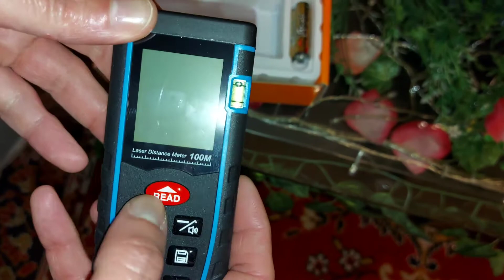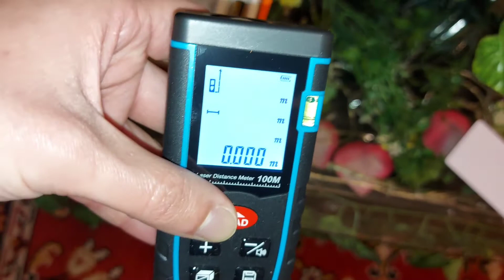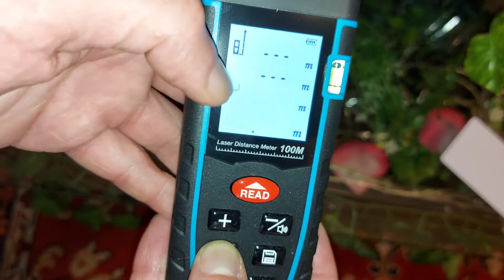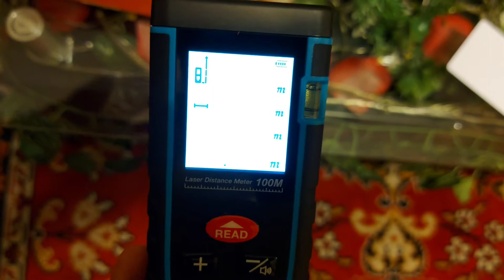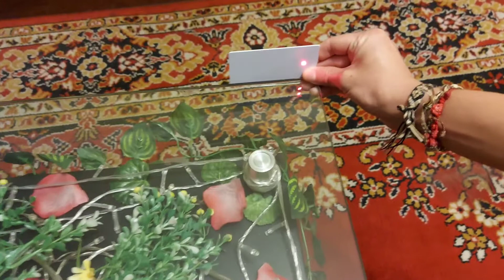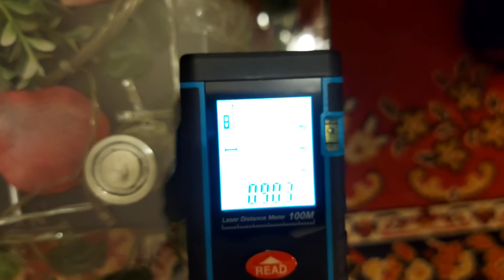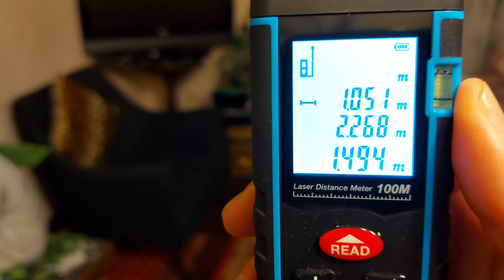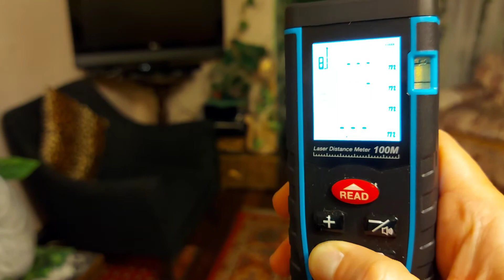Flexometro Láser Digital - Última Generación!!!